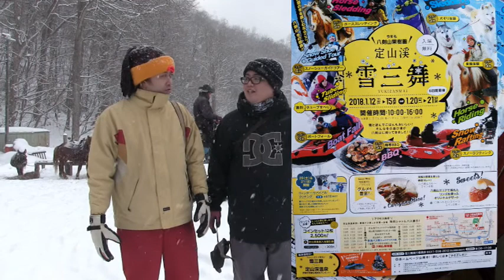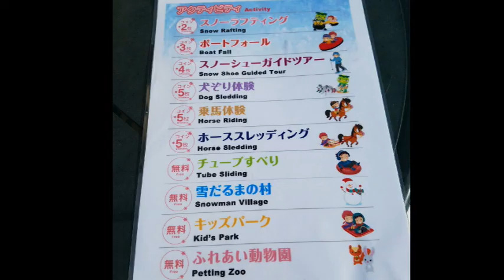定山渓 雪三舞イベントに行ってみた【ドルドルＴＶ】